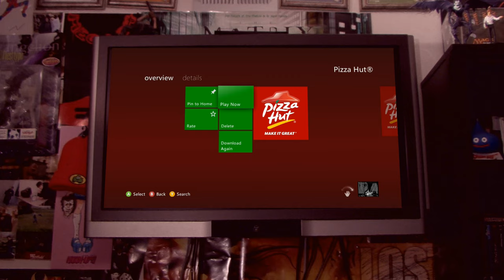Mega64: PIZZATRON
A hungry man must face the harsh realities of ordering a pizza with his Kinect. The future is here.

Originally ran on Gametrailers.com